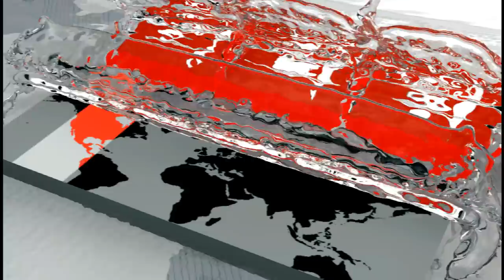Breaking News: বিএনপি'র প্রচারণায় হামলা | বেরিয়ে এলো চাঞ্চল্যকর তথ্য | পুলিশের ব্রিফিং | Somoy TV